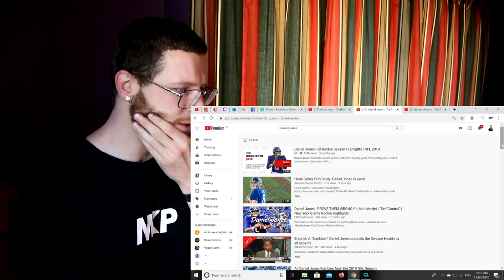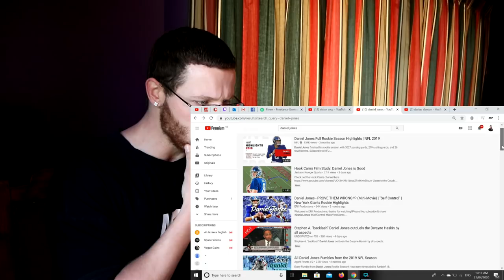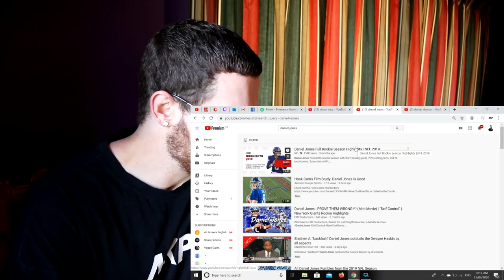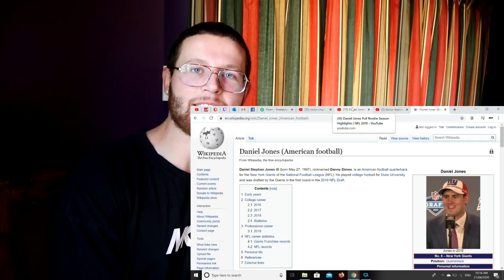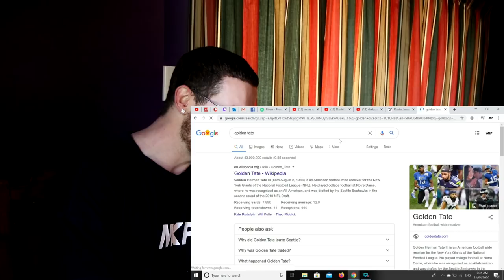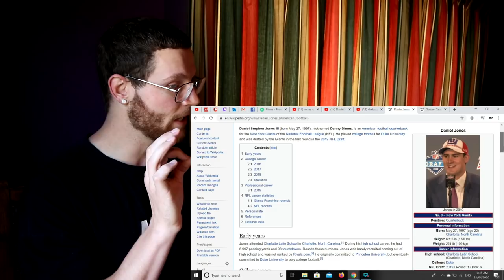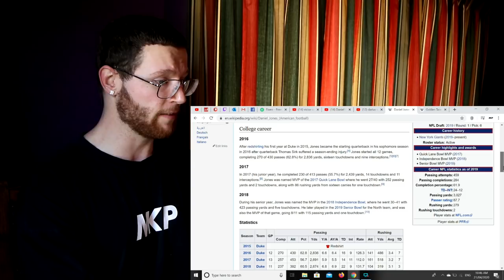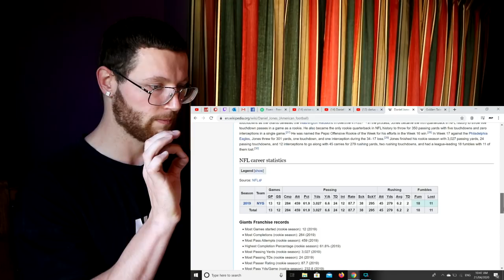Rugby Player Reacts to DANIEL JONES New York Giants Rookie NFL Quarterback Season Highlights!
In this video I take a look at DANIEL JONES of the NEW YORK GIANTS and his stellar 2019 rookie season. I was recommended this player by a subscriber of mine, Harrison Jolly!

Harrison was kind enough to send me two awesome NFL jerseys and you can see that video

I come to you as an ex-rugby player and I am doing all I can to spread the game of rugby as world wide as possible through my YouTube channel.

As a massive sports fan myself, I decided to take a dive into learning as much as I could about the world of American Football and I'm still absolutely loving it.

What I've decided to do along the way is document my reactions to this sport through a series of YouTube videos titled "Rugby Player Reacts".